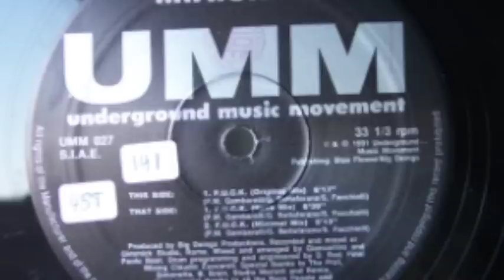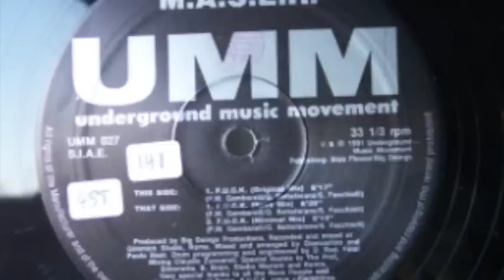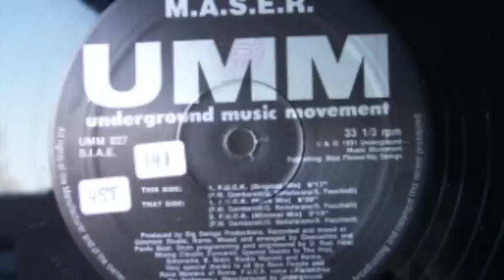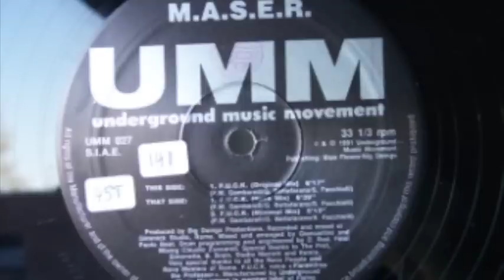fuck maser 1991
f.u.c.k Maser 1991